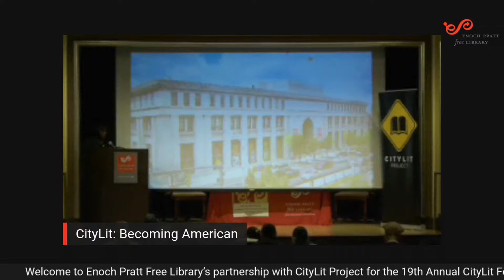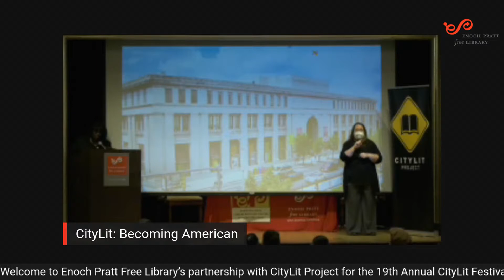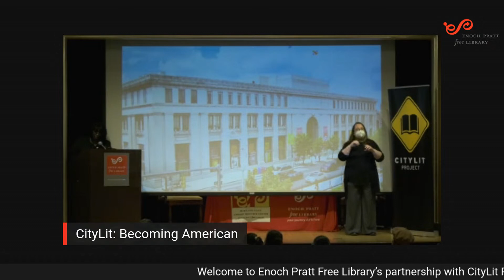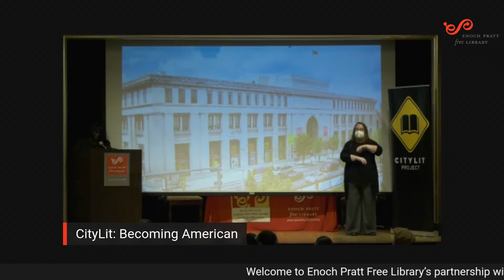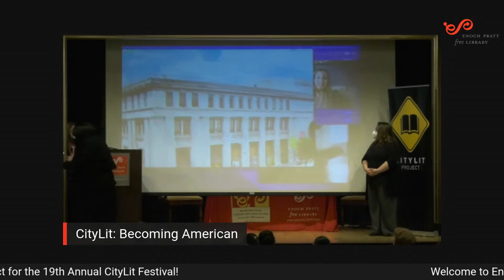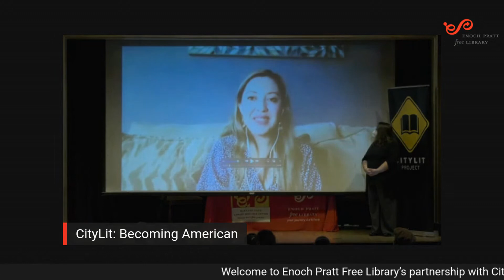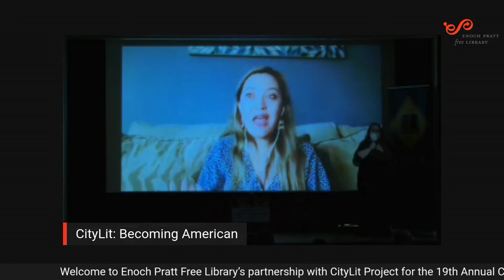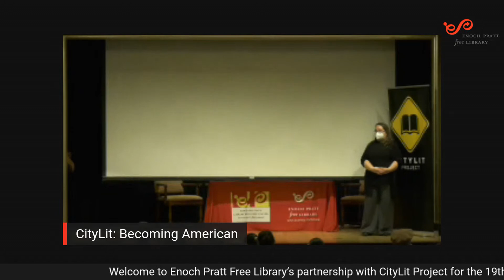CityLit Festival presents Becoming American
CityLit Project joined author and curator Saima Adil Sitwat to present ‘Becoming American’, a series of short vignettes & videos of ten immigrant women who call Maryland home. Joined by speakers Eman Quotah, Nadia Hashimi, Mariam Thakkaur and Maryland State Delegate Joseline A. Pena-Melnyk, this session engages a different assembly of women designed to speak authentically about their American experience.